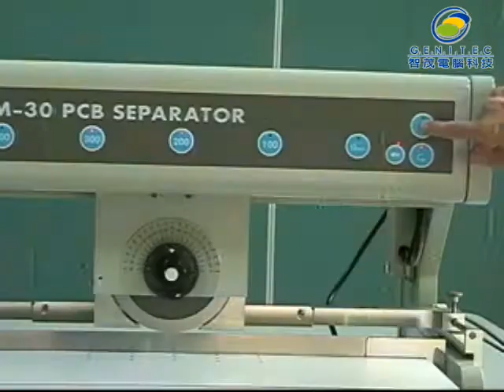GAM30 Presentation 2017 10 18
V-cut PCB separator